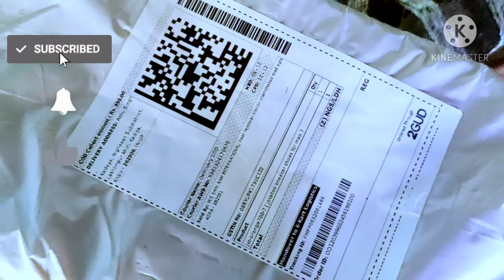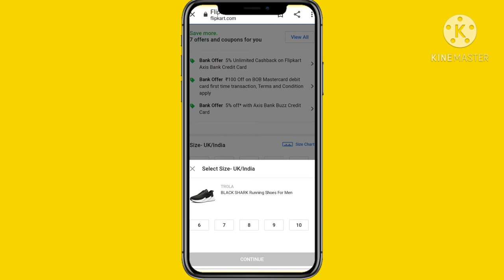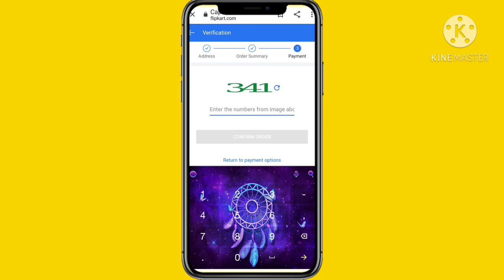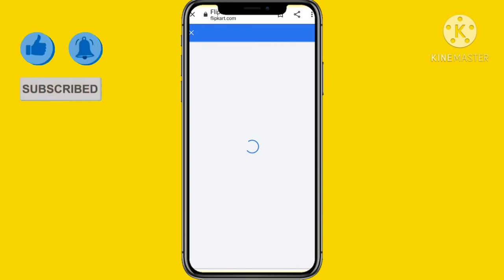Life Mein First Time online Shopping Kiya 🔥 || Fast Time online Shopping Kaise kare || Vlog 🤗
Life Mein First Time online Shopping Kiya 🔥 || Fast Time online Shopping Kaise kare